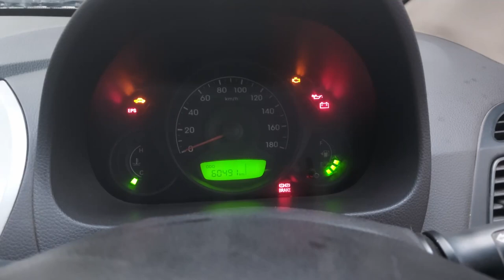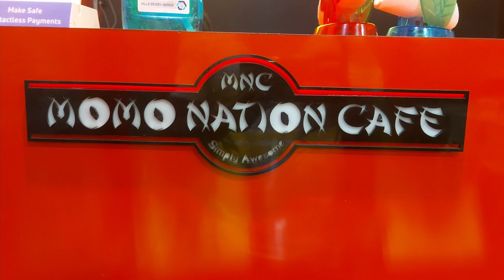Delhi ki Barish aur Best MOMO's | MNC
What a wonderful day today with a lot of rain and the best and different momo's tasted ever.

Sometimes life gives you more than you expect.